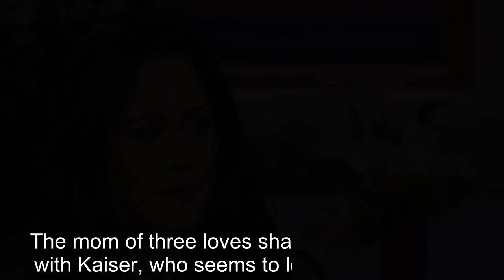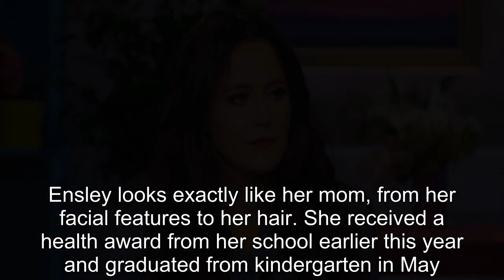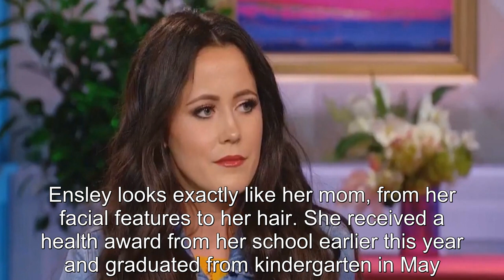Teen Mom: What We Know About Jenelle Evans' 3 Kids